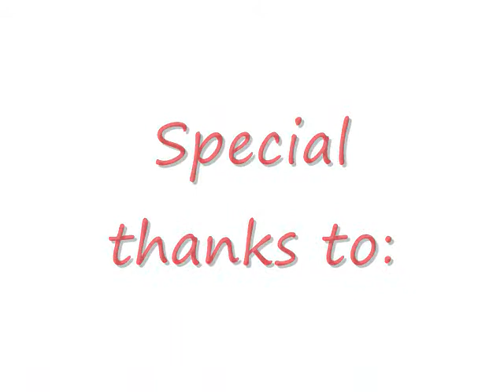Runescape - Shih Tzu90 gets 99 hp (hitpoints)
me finally getting 99 hp.  Runscape is owned by Jagex LTD